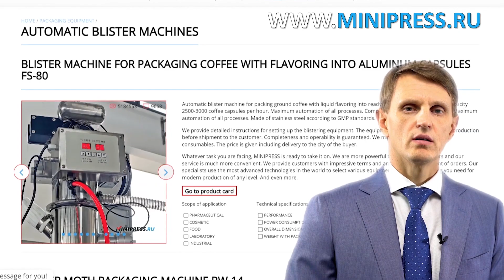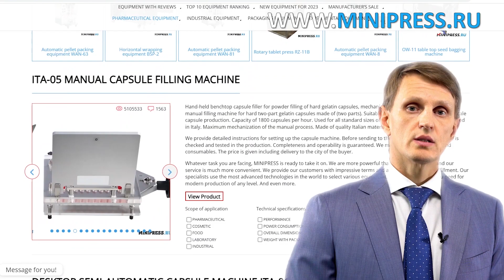Automatic glass ampoule filling and sealing machine ALG-10 Minipress.ru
Europe
Skype: RomanTsibulsky

LASER MARKING MACHINES FOR HIGH-SPEED MARKING ON ALL KINDS OF MATERIALS